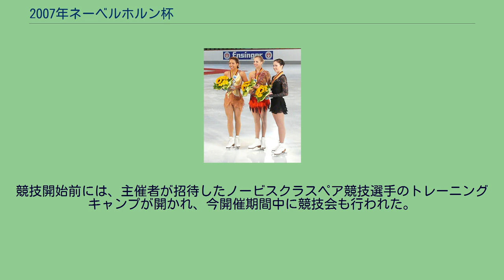2007年ネーベルホルン杯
2007年ネーベルホルン杯(英語: 39.NEBELHORN-TROPHY 2007)は2007年にドイツで開催されたフィギュアスケートの国際競技会。
2007年ネーベルホルン杯はフィギュアスケート競技会、ネーベルホルン杯の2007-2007年シーズン開催で、ドイツスケート連盟が主催し、国際スケート連盟の2007/2008年シーズンイベントカレンダーに掲載された国際大会である。
シニアクラスの男女シングル、ペア、アイスダンス競技が、2007年9月27日から9月30日にかけて、ドイツ・オーベルストドルフのオーベルストドルフスケートセンターにて行われた。
ネーベルホルン杯は国際スケート連盟があらたな競技ルールを試すのに使われる事が多い。
今大会では、アイスダンス競技のコンパルソリーダンスで3課題を用意し、滑走順抽選時にどれが各組の課題となるか決定する方法が取られた。
この競技方法は以降の競技会では用いられなかった。
国際スケート連盟加盟の各国(地域)統括団体ごとに、男女シングルには1名ずつ、ペア、アイスダンスにはそれぞれ2組まで出場できるとされた。
ただし主催するドイツスケート連盟はこの制約を受けず、また前年大会の男女シングルで1位から10位選手が所属した団体(国/地域)は2名まで参加できるとされた。
参加選手上限を男女シングルがそれぞれ20名、ペアは16組、アイスダンス15組に予定するとされていたが、実際は男女シングルで若干多めに参加を受け付けられた。
次のルールで団体戦が企画され、もっとも成績のよかったチーム（各国・地域統括団体）にはフィッツ・ガイザー記念トロフィー(レプリカ)が贈られた。
競技開始前には、主催者が招待したノービスクラスペア競技選手のトレーニングキャンプが開かれ、今開催期間中に競技会も行われた。